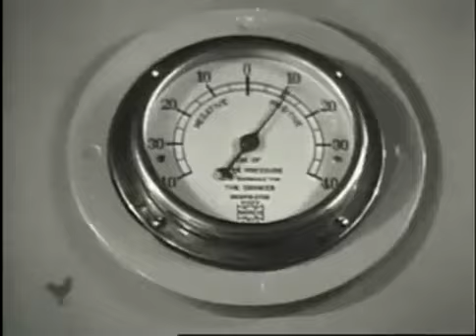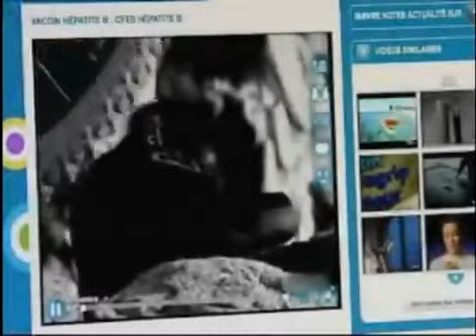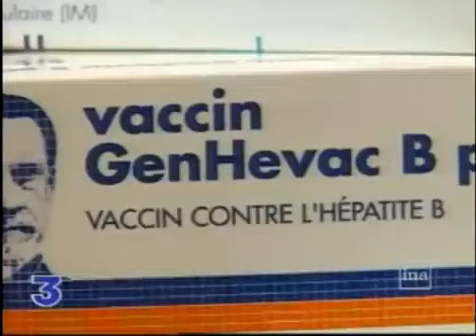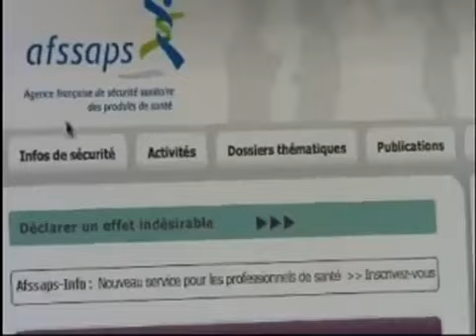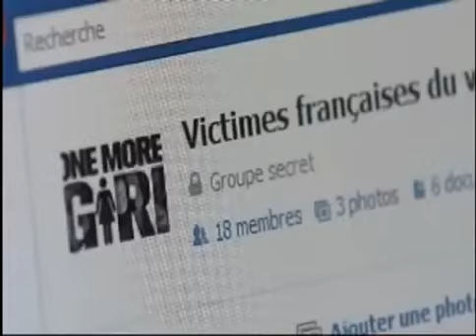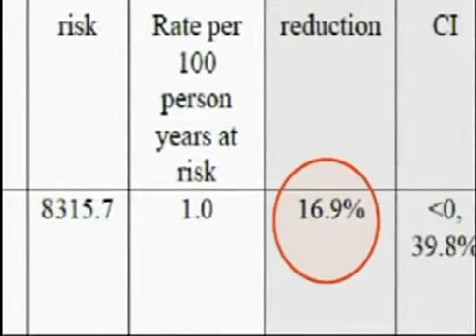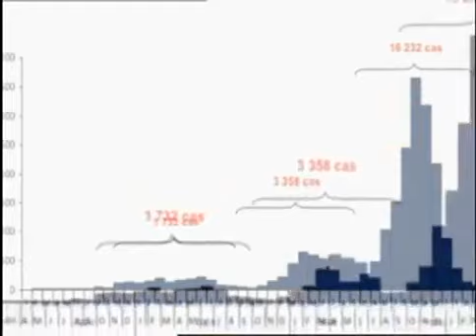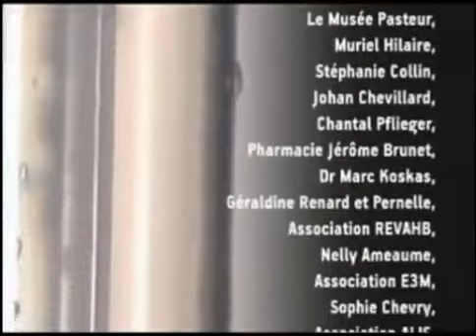Vaccins Le virus du doute